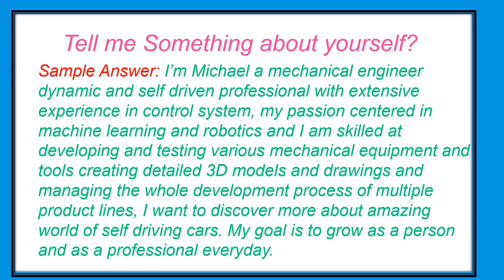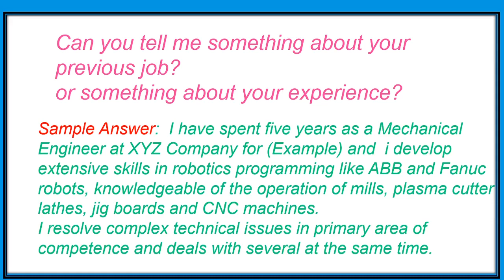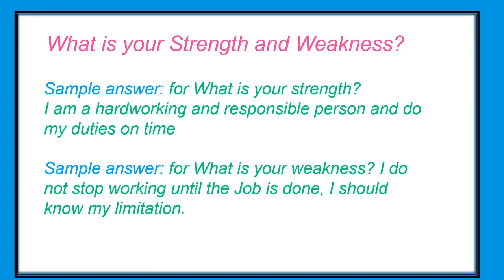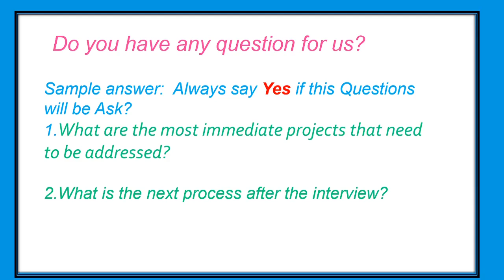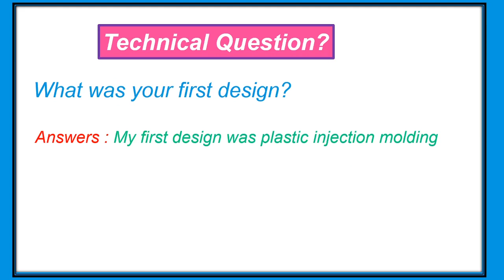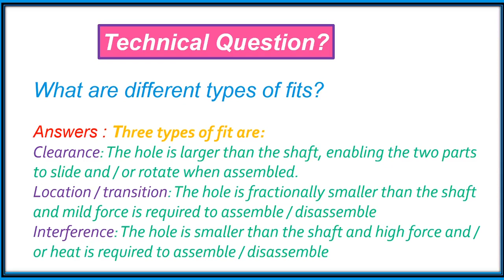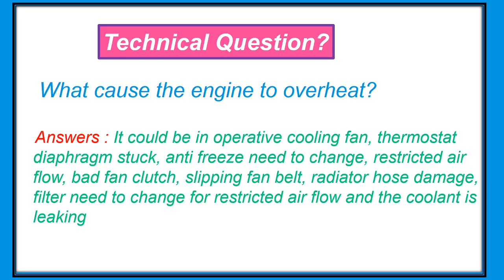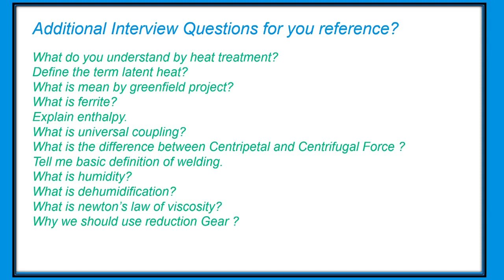Mechatronics Engineering Job Interview Question and Answer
This video discusses mechatronics and mechanical engineering job interview question and answers and highlights its similarities and differences. You’ll get an inside look at the types of courses you’re expected to take in each program and the types of jobs you can get after you graduate. Many of the information provided in this video is from the University of Waterloo, but the information can also apply to other engineering universities and colleges. Timestamps are as follows: